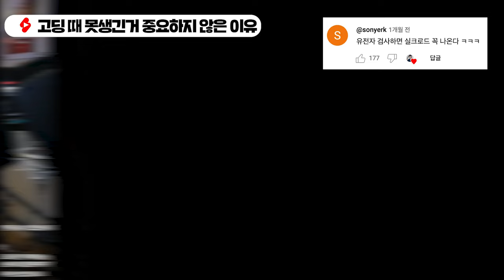유튜버 김켄지 성형수술 논란